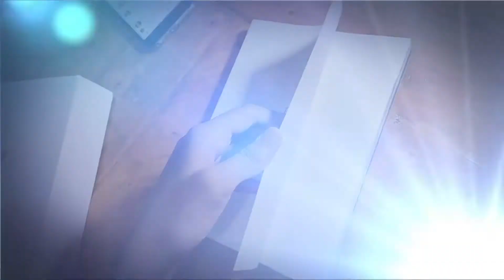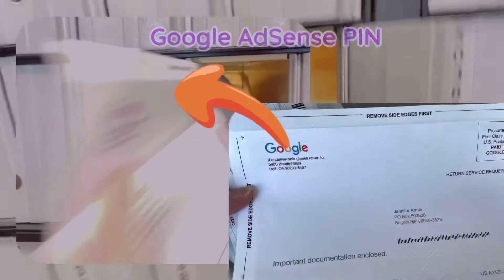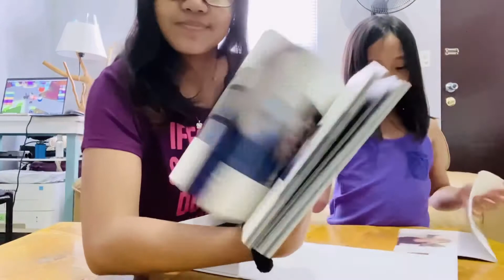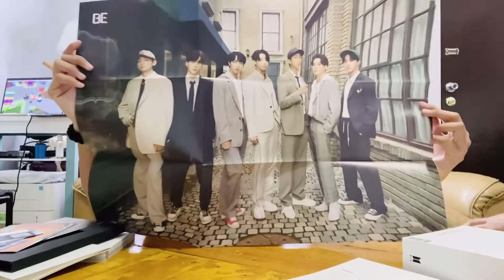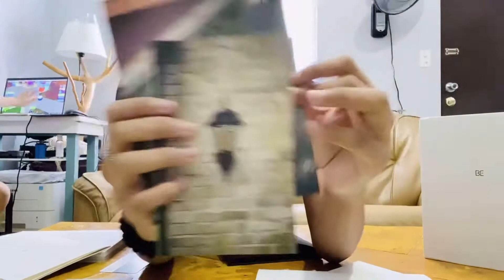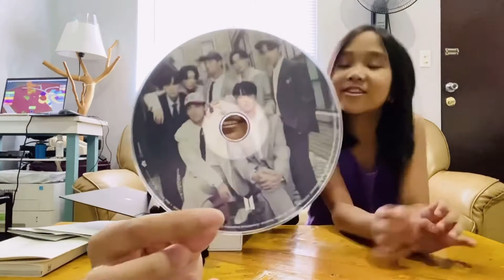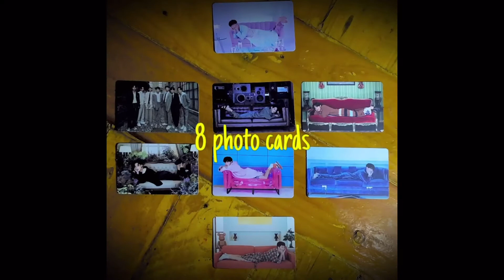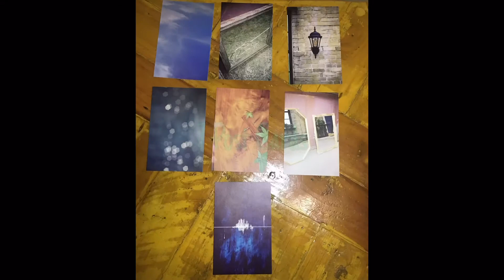Unboxing BTS latest album "BE Deluxe Edition"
Preordered BTS BE album finally came today!